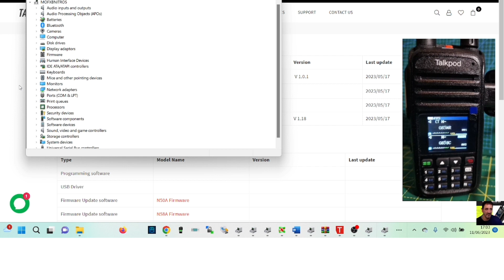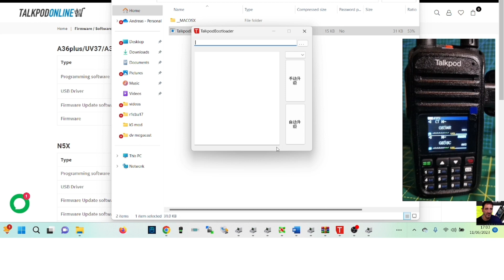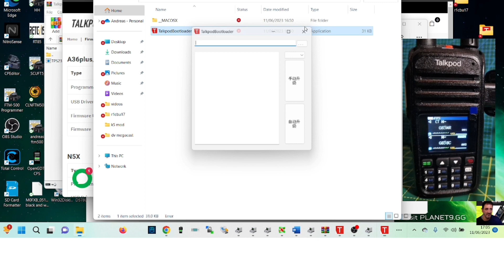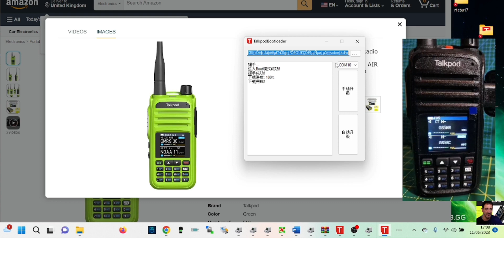TALKPOD A36 - FIRMWARE UPGRADE V1.18 - 2023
FIRMWARE/SOFTWARE CPS/USB DRIVER DOWNLOAD

PURCHASE OPTIONS
AMAZON PURCHASE